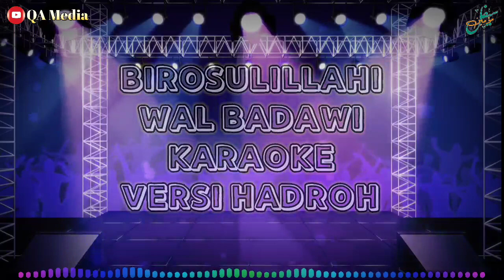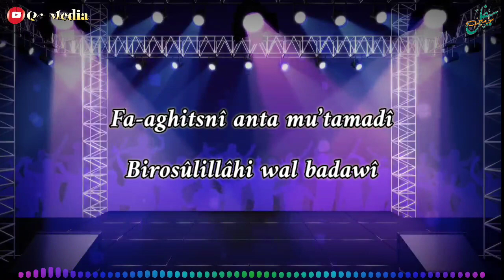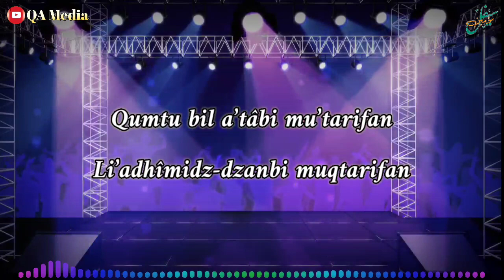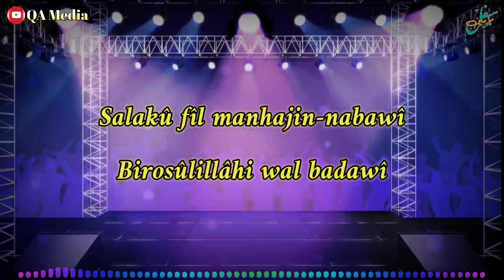Birosulillahi Wal Badawi KARAOKE versi Hadroh Korg300 || Male Version